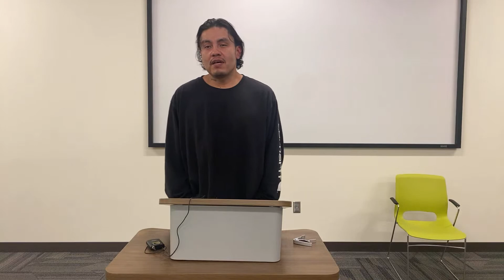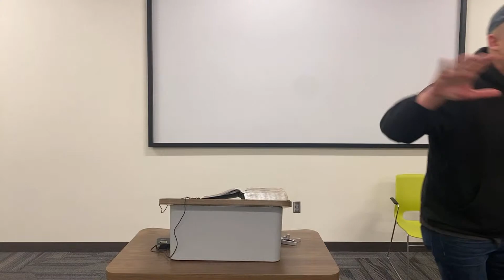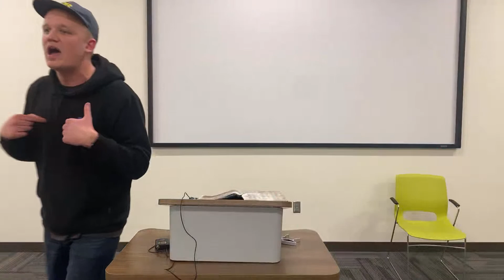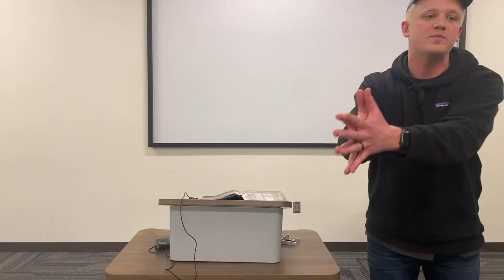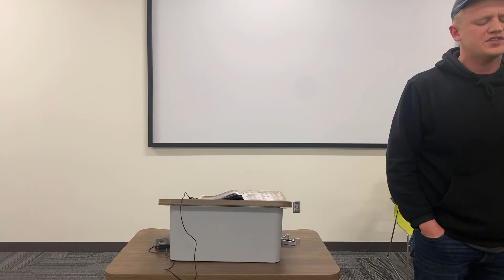12/29/2022 meeting / Peter Schuett